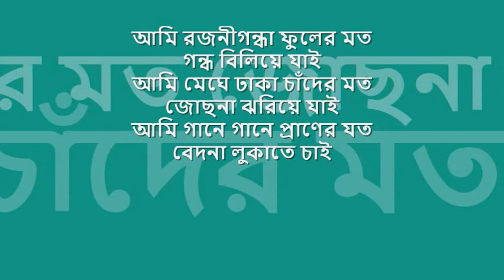ami rOjonigOndha phuler moto | সাবিনা | স্মৃতিময় আলম খান | রজনীগন্ধা : Dacca Record mono OST from EP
nostalgic hours of 'বিজ্ঞাপন তরঙ্গ' : : আমি রজনীগন্ধা ফুলের মত

title:  আমি রজনীগন্ধা ফুলের মত, film: রজনীগন্ধা, artist: সাবিনা ইয়াসমিন, lyric: মাসুদ খান, music: আলম খান label: Dacca Record